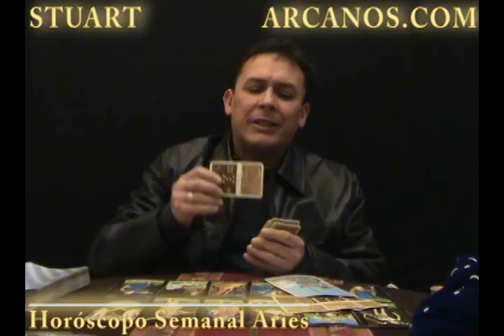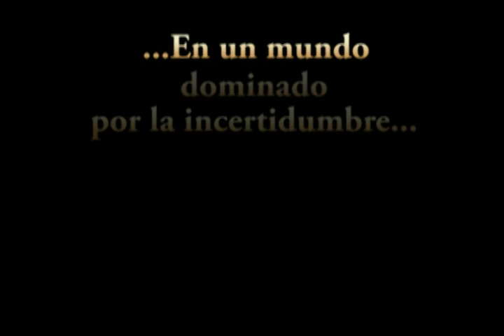Horoscopo Aries del 23 al 29 de enero 2011 - Lectura del Tarot